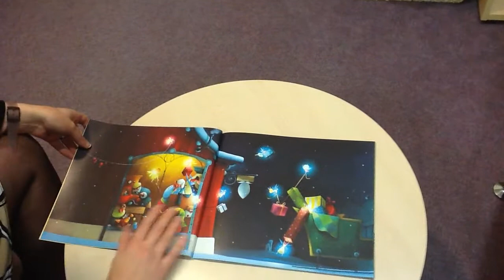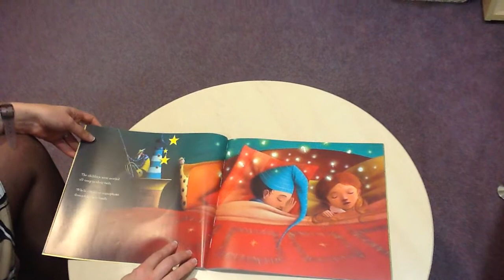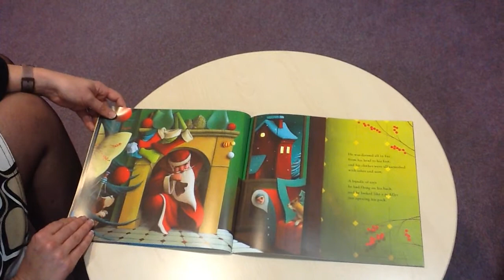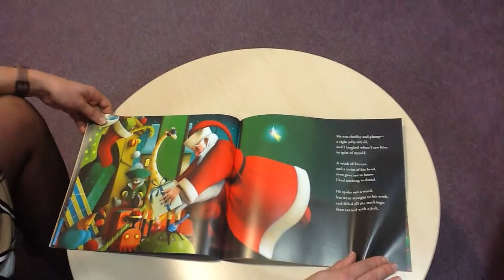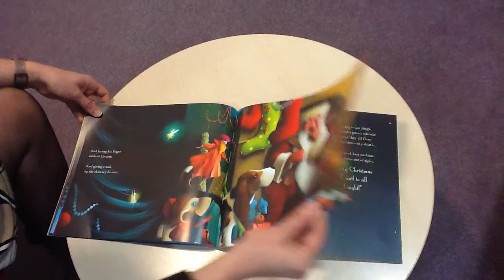A Christmas Tale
The staff of Freegrounds Infant School are keen to promote a love of reading through sharing their favourite stories.  This is Mrs Riches favourite Christmas story.  We hope you enjoy it!